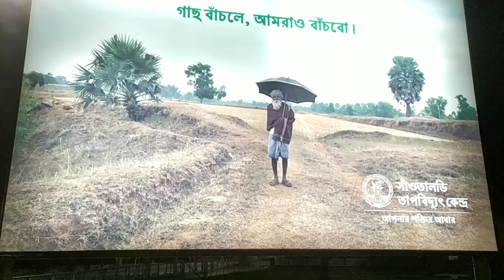Mara dost loko moja chork ka chala gaya ha ashei Vedio carna(Shakir Hussain lifestyle)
subscriberkaise badhaye
Shakir Hussain lifestyle